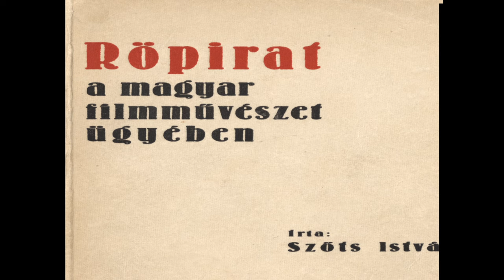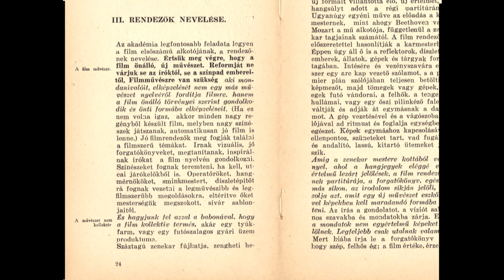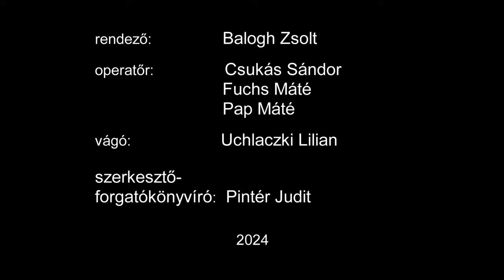Megalkuvás nélkül – In memoriam Szőts István (előzetes)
Emberek a havason című filmjével 1942-ben, alig harmincévesen robbant be a Velencei Filmfesztiválon a világ filmművészetébe Szőts István, életműve azonban a 20. századi történelem árnyékában nem teljesedhetett ki. A Hanák Gábor és Csoóri Sándor életút-interjújának felhasználásával készült portréfilmben Szőts István 1988-ban idézi föl élete meghatározó eseményeit, megvalósult és meghiúsult terveit, leánya, Kinga pedig ma emlékezik édesapja „örökségére”. Szőts István emberi és művészi magatartása, hányatott sorsa ugyanakkor a mai filmesek számára is sok tanulsággal szolgál.

Rendező: Balogh Zsolt
Szerkesztő-forgatókönyvíró: Pintér Judit
Operatőr: Csukás Sándor, Fuchs Máté, Pap Máté